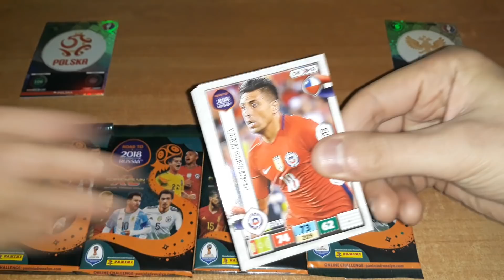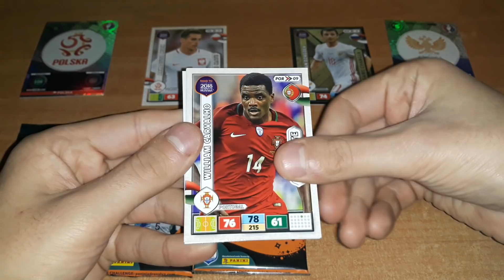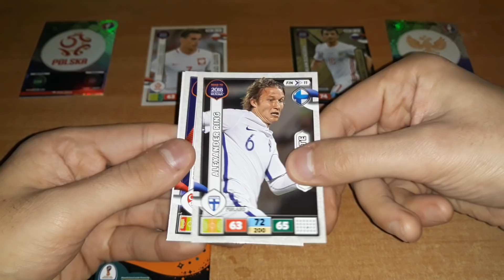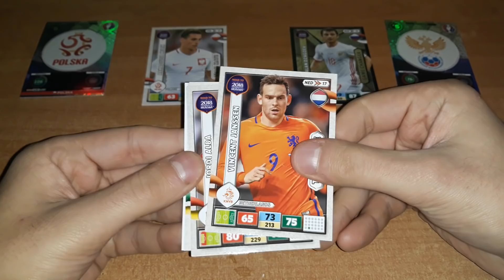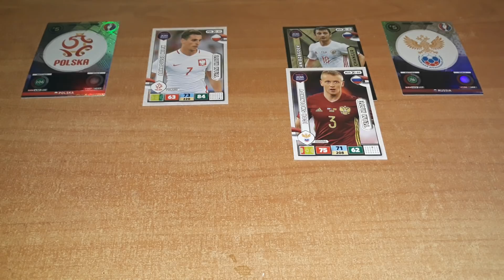MECZ POLSKA VS ROSJA - KARTY PANINI ROAD TO RUSSIA 2018